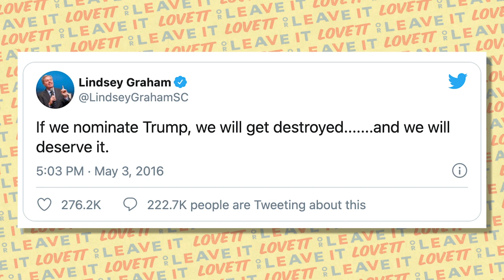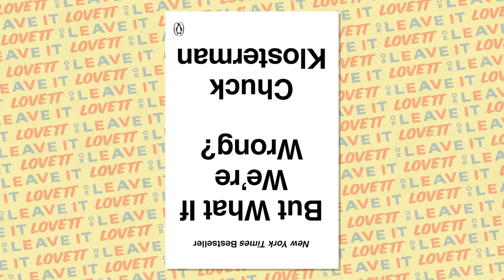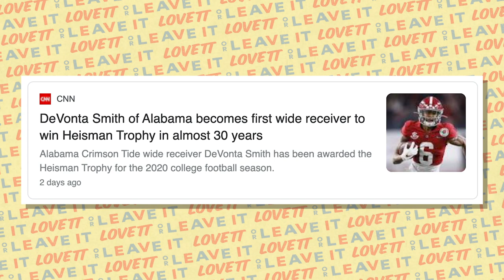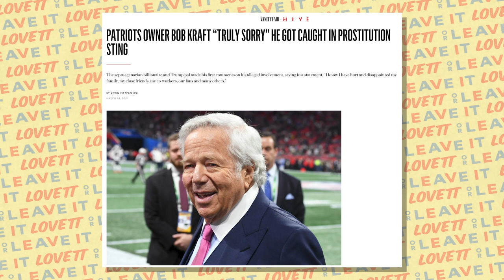Lovett and Jason Concepcion Recap This Truly Insane Week | Lovett or Leave It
For this week's monologue, Jon Lovett is joined by the newest member of the Crooked Media family, Jason Concepcion! Together they will look back at the violent insurrection at the Capitol, a victorious runoff election in Georgia, and everything else from Bean Dad to Hilaria Baldwin. It's been. a lot.